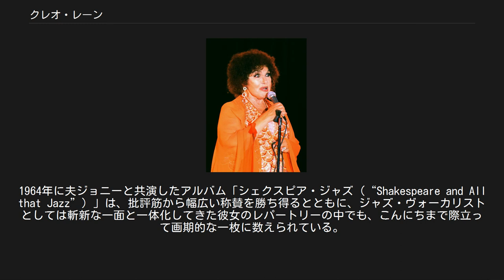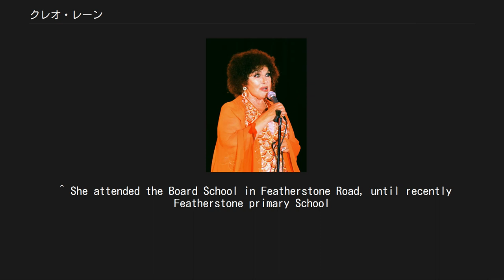クレオ・レーン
クレオ・レーン クレオ・レーン（Dame Cleo Laine, 1927年10月28日 ミドルセックス州クレメンタイン・ダイナー・キャンベル - ）は、スキャットで名高いイギリスの大御所ヴォーカリストにしてミュージカル女優である。
ジャズ、ポピュラー音楽、クラシック音楽の各部門においてグラミー賞にノミネートされたことのある唯一の女性歌手である。
 ロンドン郊外のサウソールにて、ジャマイカ人の父とイングランド人の母親との間に生まれる。
早くから母親によって声楽教室やダンス教室に通わされるも、20代半ばまでは本気で歌手になるつもりはなく、美容師見習いや司書、質屋の店員として働いた。
ミュージシャンのジョニー・ダンクワース率いるジャズバンドのオーディションに晴れて合格し、1958年までその楽団と共演を続ける。
同年ダンクワースと結婚。
 その後は歌手や舞台女優として活動の幅を広げるようになり、1950年代にジョン・オズボーンやハロルド・ピンターら当時の若手作家の拠点であった、ロンドンのロイヤルコート劇場において新作戯曲の主役を張る。
1959年以降はミュージカルにも進出し、1971年にはアデルフィ劇場における《ショウ・ボート》の上演にも出演した。
 この間に録音でも2度の大成功を収めている。
1961年にエディンバラ音楽祭においてクルト・ヴァイルの《七つの大罪》のプリマドンナを務めるなか、レコード“You'll Answer to Me”を全英トップテンにチャートインさせた。
1964年に夫ジョニーと共演したアルバム「シェクスピア・ジャズ（“Shakespeare and All that Jazz”）」は、批評筋から幅広い称賛を勝ち得るとともに、ジャズ・ヴォーカリストとしては斬新な一面と一体化してきた彼女のレパートリーの中でも、こんにちまで際立って画期的な一枚に数えられている。
 1972年に国際的な活動を開始。
オーストラリアで最初のツアーを行なって成功させ、その直後には、ニューヨークのリンカーンセンターにおいて米国デビューも果たすとともに、1973年にはカーネギーホールにもデビューを果たす。
その後は全米ツアーとカナダ・ツアーを行い、数々のレコード製作やテレビ出演にも活躍。
これまでにも度々グラミー賞にノミネートされてきたが、1983年のカーネギーホールにおけるライブを収録した音盤により、初めてグラミー賞を獲得した。
その他の重要なアルバムに、レイ・チャールズやメル・トーメと共演したものや、グラミー賞クラシック音楽部門にノミネートされたシェーンベルクの《月に憑かれたピエロ》がある。
またジェームズ・ゴールウェイやナイジェル・ケネディ、ジュリアン・ロイド・ウェッバーやジョン・ウィリアムズら、クラシック音楽のアーティストとも共演をしてきた。
 1979年に音楽界への献身が実って大英帝国勲章を授与され、1997年の正月には、デイムの称号を授かった（2006年の正月には、夫ジョニーが下級勲爵士に序せられサーの称号を授与された）。
 その他に、バークリー音楽大学、ケンブリッジ大学、ヨーク大学などから名誉博士号を授与されており、さらにケンブリッジ大学からは、ヒューズホール大学院の名誉学友に選ばれている。
 ^ She attended the Board School in Featherstone Road, until recently Featherstone primary School